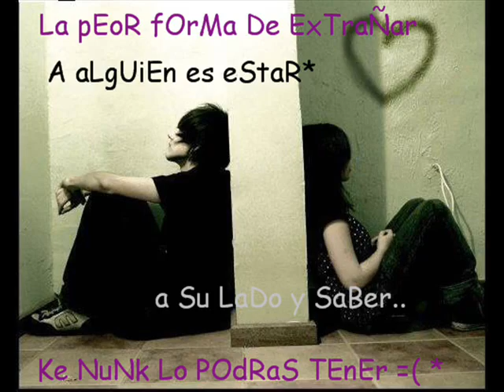conjunto primavera/mentir por amor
Tengo que aguantar esta tortura
de decirle que me voy
mientras muero por su amor